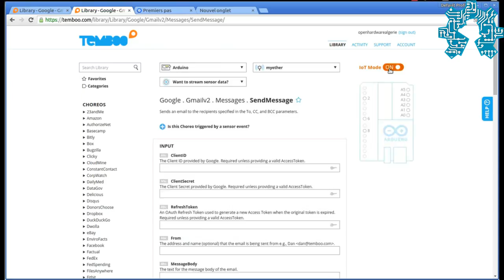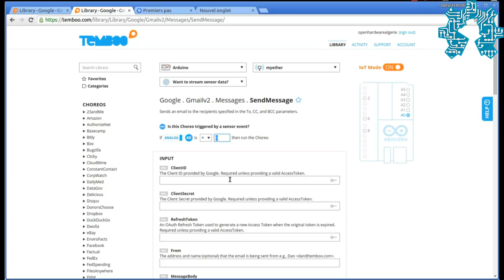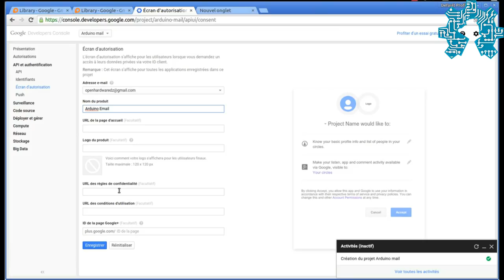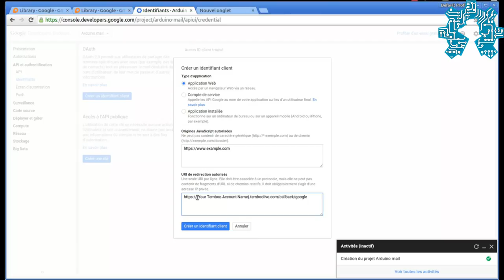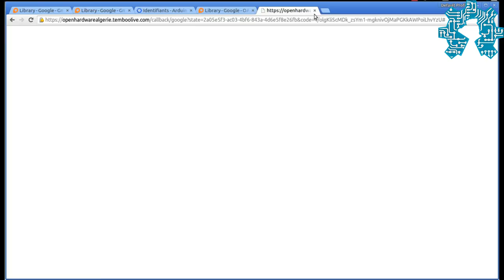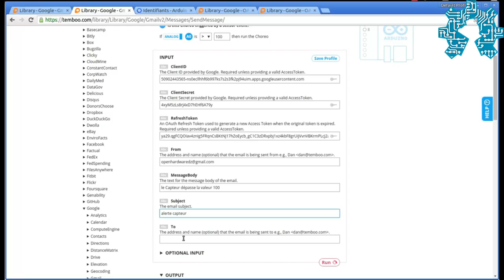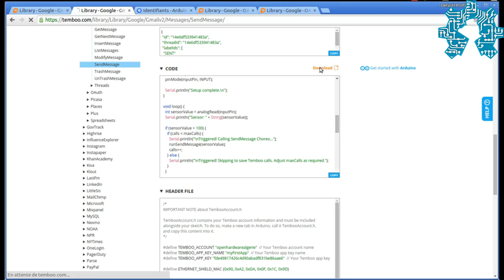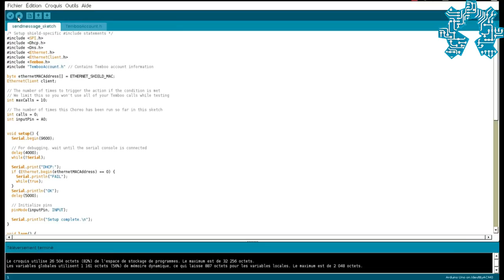Créer une application IoT en moins de 10mn avec Temboo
Ce petit tutoriel explique comment créer un objet connecté facilement en utilisant Temboo.